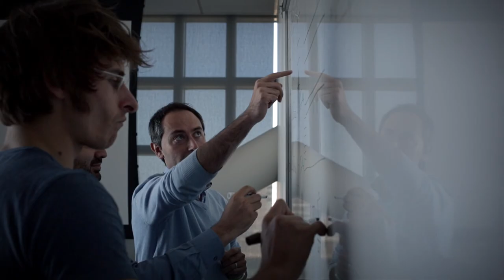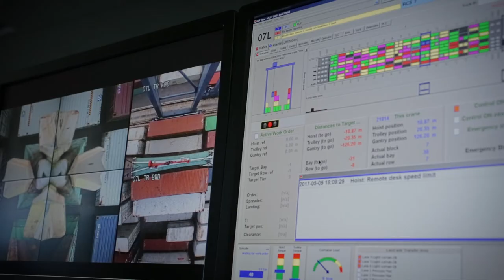Customer Testimonials | Navis + THEM! Did It